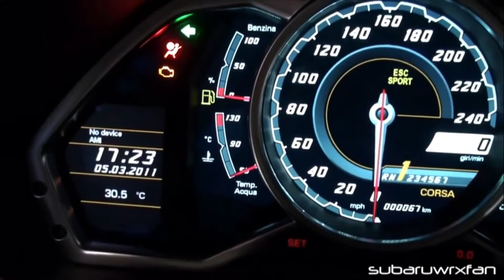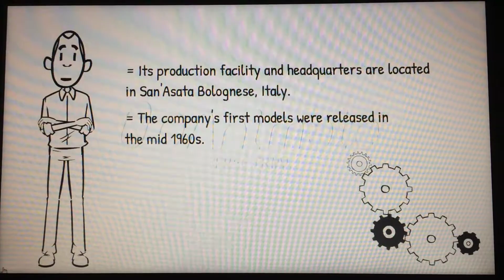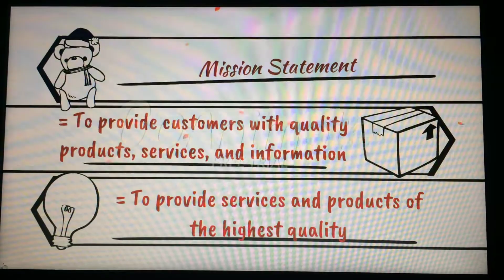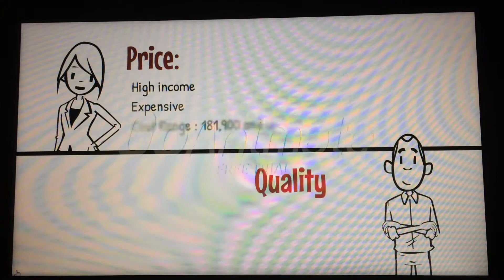LAMBORGHINI MARKETING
Mahsa University